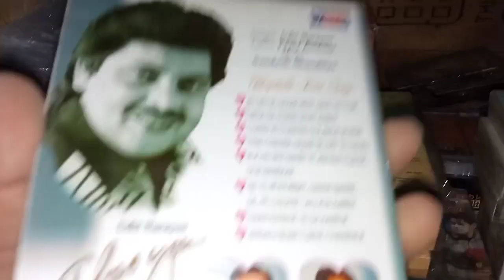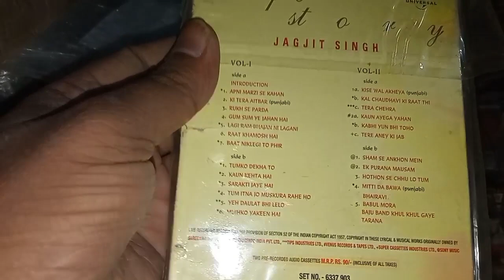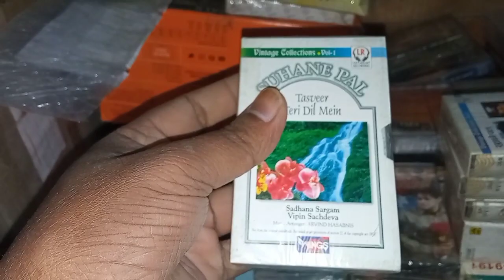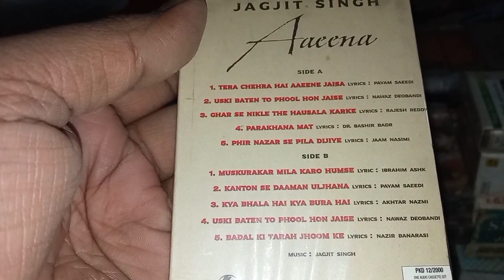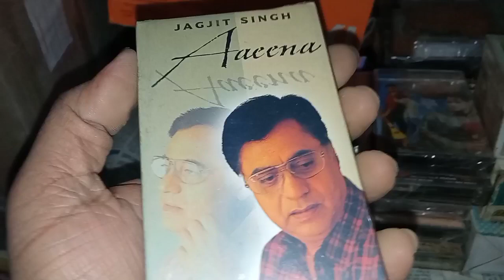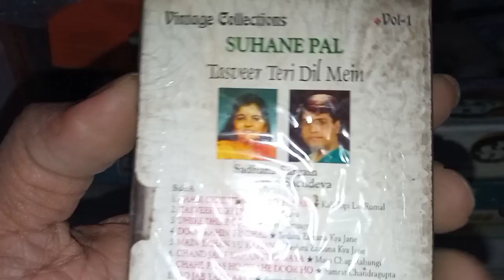VERY RAARE AUDIO CASSATE SELED PACK FOR SALE #9838074421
ALL TIME HITS AUDIO CASSATE SALE CONTACT BEST COLLECTION#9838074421